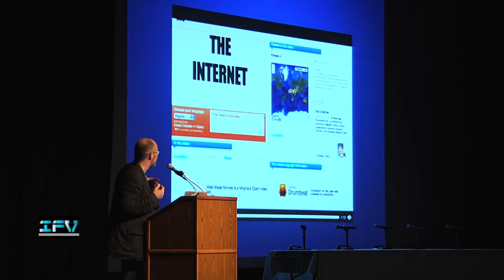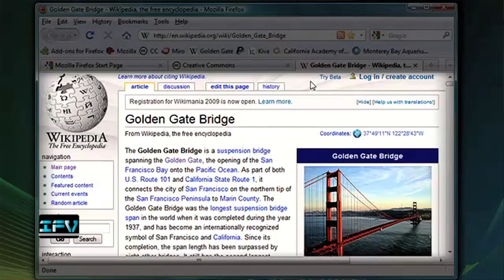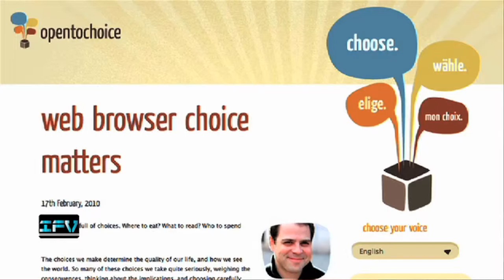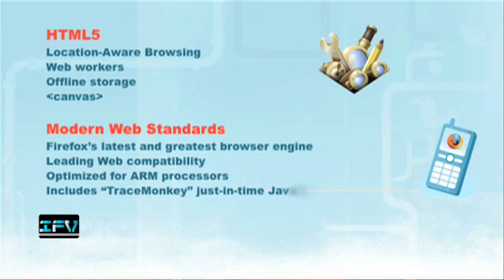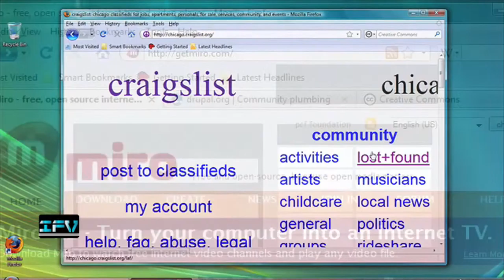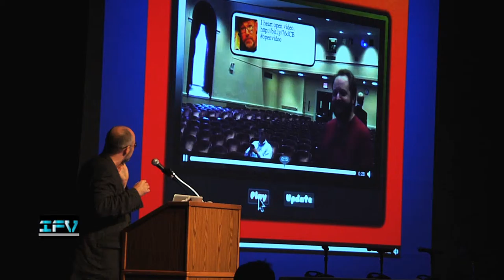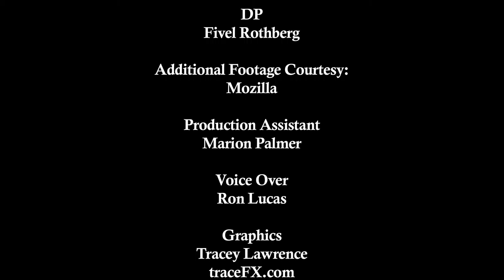IFV News: Mozilla & HTML5 - Helping to Keep the Web Open with Creativity & Innovation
Feature Story - A look at Mozilla, HTML5 and accessing the open web with creativity and innovation from the Open Video Conference.

IFV News speaks with Mark Surman - Executive Director of The Mozilla Foundation.

Released 10/16/2010